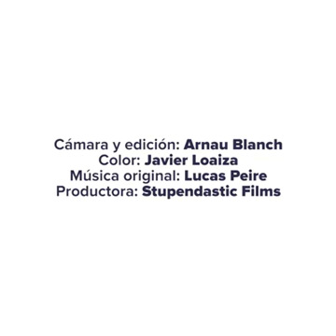LISO HERNANDEZ PEHUAJO